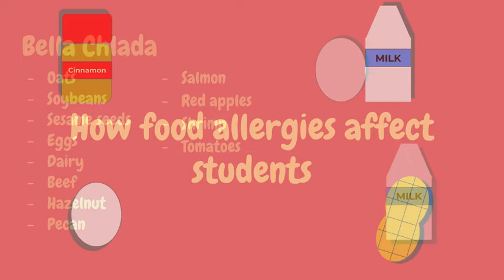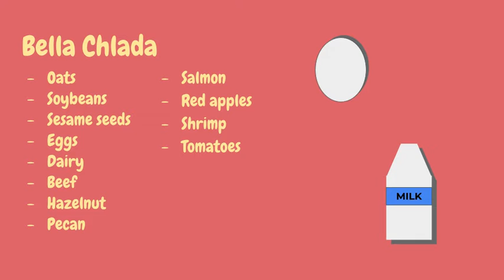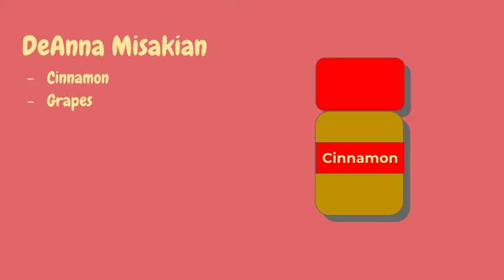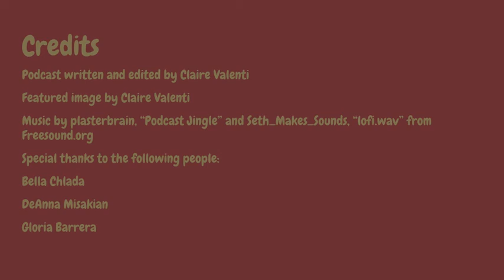Food Allergies and School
By Claire